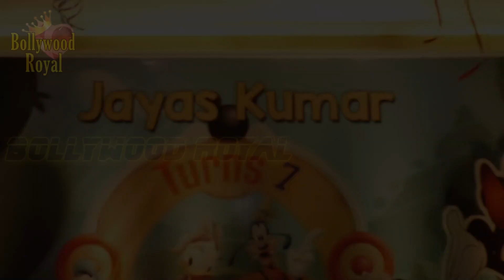Celebs At Celebration of Jayas Kumar Birthday Party Part 1